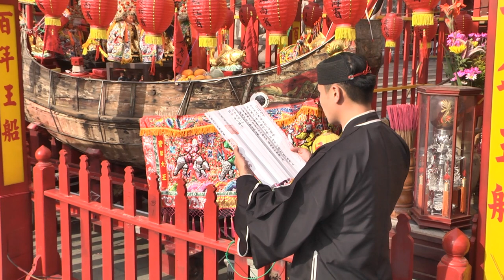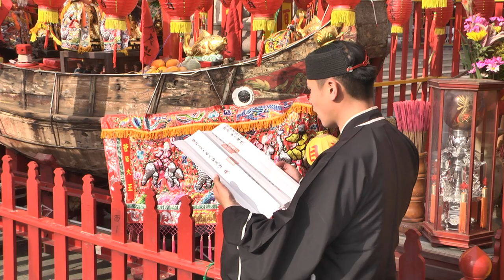2021/05/02辛丑科鹿耳門媽香五府千歲醮_06祭五雷神燈、和瘟三獻【正統鹿耳門聖母廟】